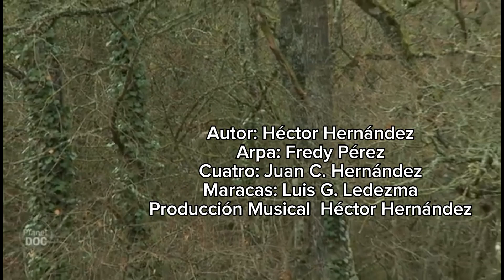GAVILAN TE ANDAN BUSCANDO-HECTOR HERNADEZ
CREDITOS
Autor: Héctor Hernández
Arpa: Fredy Pérez
Cuatro: Juan C. Hernández
Bajo: Francisco Hererera
Maracas: Luis G. Ledezma
Producción Musical Héctor Hernández
Montaje de base musical y voz Estudio Amigos del Folklore (Técnico Owar Pérez) Mezcla y Masterización Estudio de Grabación Jubal (Eugenio Ledezma)